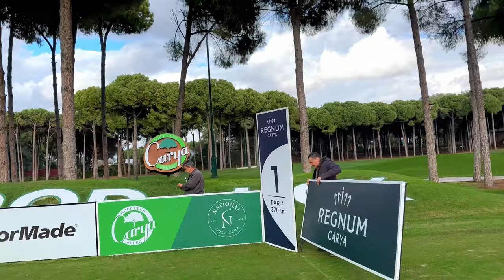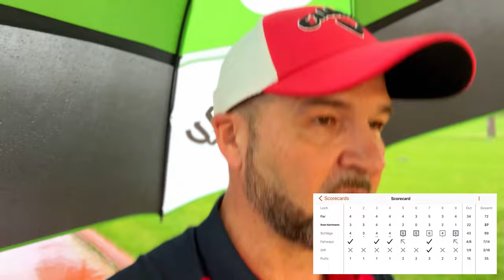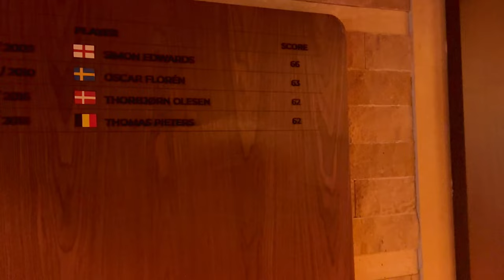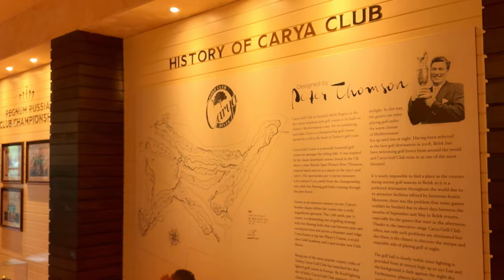Einer der schönsten Golfplätze in Belek I Carya Golf Course im Dez. 23 I Break 40 I Left Handed Golf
In diesem Video möchte ich euch auf die Front 9 im Carya Golf Club in Belek nehmen. Das Video wurde Mitte Dezember 2023 aufgenommen.

Nachdem ich große Probleme mit meinem Schwung hatte, in der zweiten Saisonhälfte, habe ich nach der Saison meine Grifftechnik wieder auf Interlock umgestellt und dies hat bei dieser Runde auf alle Fälle geholfen.

Habt viel Spaß beim Video und wenn es euch gefällt lasst mir gern ein Abo da (ist ja kostenlos) und ich freue mich immer über ein "gefällt mir" und Kommentare von euch.

Technisches Equipment für das Video:

iPhone 14 Pro Max (Kamera)
DJI Mic
Capcut Pro Videoeditor
Canva App Pro (Thumbnailerstellung etc.)
Shot Tracer App für Schwungbahnvisualisierung
Apple Mac Mini M1

Folgt mir gern auf auf Instagram unter der_hobbygolfer Sven Kortmann
Dort erhaltet ihr tägliche kurze Updates

00:00 - 01:11 Intro
01:13 - 02:57 Gewinnspiel
02:58 - 05:36 Loch 1
05:37 - 08:44 Loch 2
08:45 - 12:36 Loch 3
12:37 - 16:45 Loch 4
16:46 - 23:47 Loch 5
23:48 - 26:07 Loch 6
26:08 - 30:42 Bahn 7
30:43 - 32:02 Bahn 8
32:03 - 34:49 Bahn 9
34:50 - 35:29 Fazit nach 9 Loch Golf
35:30 - 42:11 Impressionen